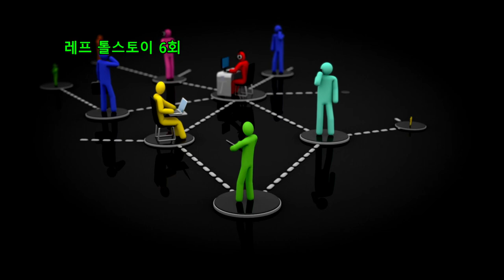레프 톨스토이 6회